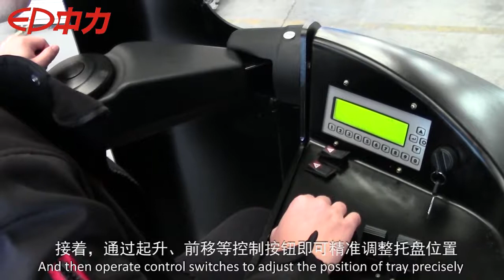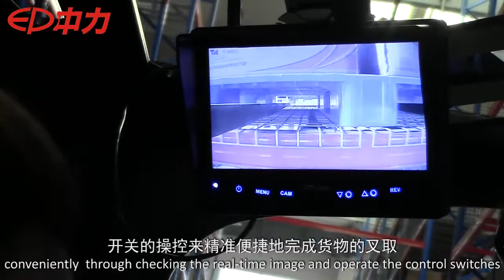reach stacker EP CQD16 20 reach stacker with camera optional高配大前移带摄像操作（短）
(Ep Equipment: well known by its lithium-ion trucks since year 2012 with BMS and CAN System, is a Manufacturer starting from year 1993 of Forklift truck, Stacker, order picker, pallet truck and other logistic and warehouse trucks, owning company in US，Europe, Thailand)
(Ep Equipment: conhecida por seus caminhões de íons de lítio desde 2012 com BMS e CAN System, é um fabricante que começa no ano de 1993 de Empilhadeira, empilhadeira, selecionadora de pedidos, paleteira e outros caminhões de logística e armazém, empresa proprietária nos EUA , Europa, Tailândia)
(Ep Equipment: bien conocido por sus camiones de iones de litio desde el año 2012 con BMS y CAN System, es un fabricante a partir del año 1993 de montacargas, apiladores, recogepedidos, transpaletas y otros camiones logísticos y de almacén, empresa propietaria en EE. UU. , Europa, Tailandia)